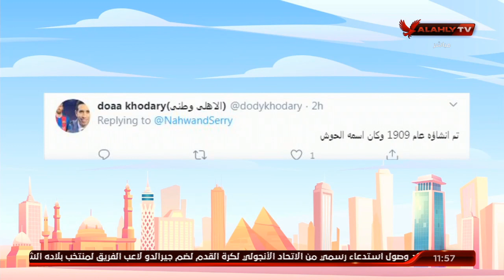الفائزين بمسابقة البوم الأهلي